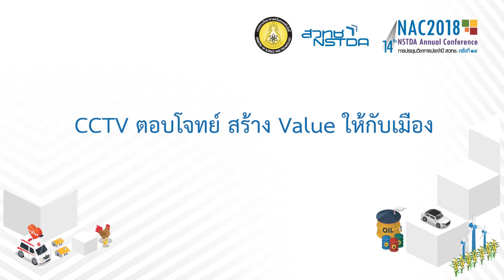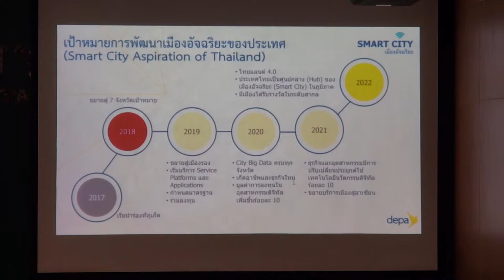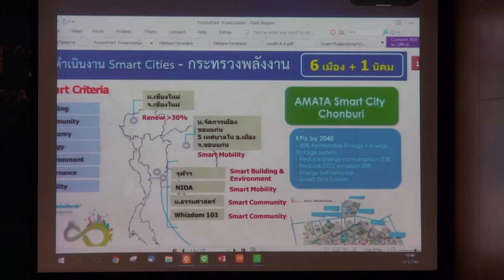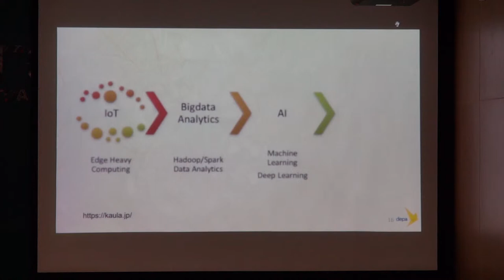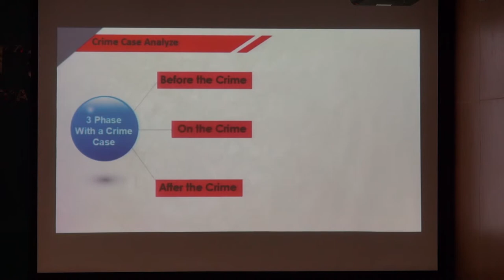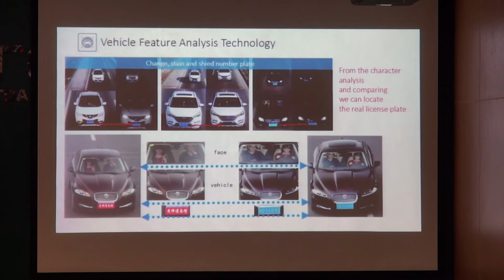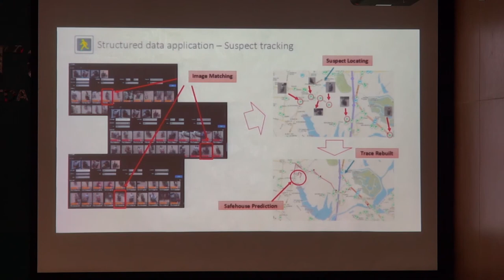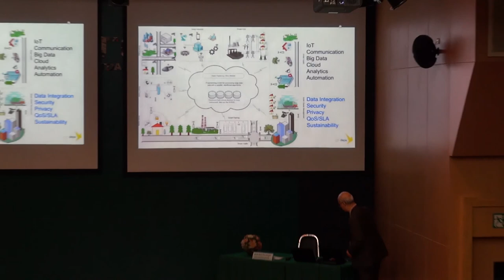CCTV ตอบโจทย์ สร้าง Value ให้กับเมือง (6/7)